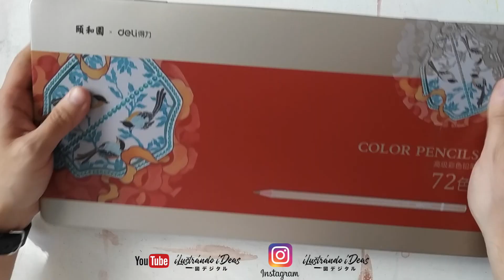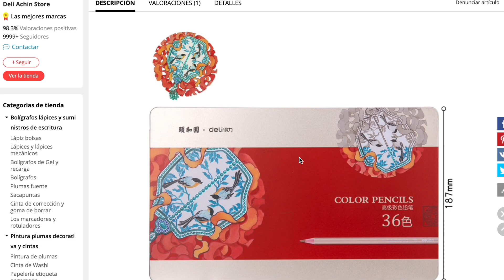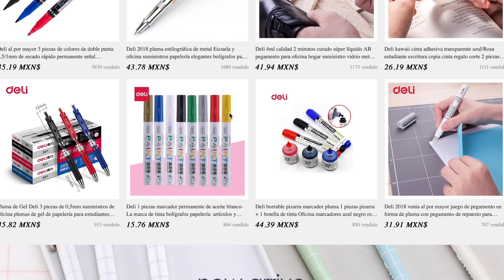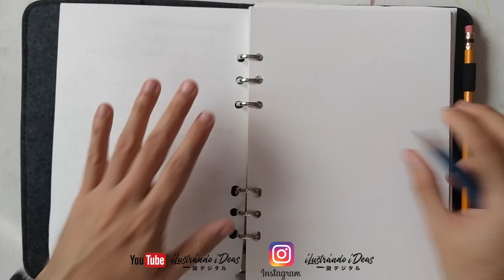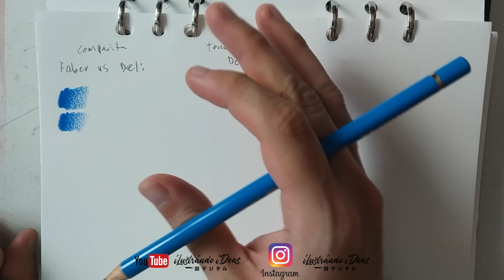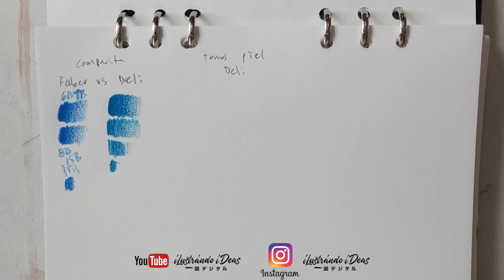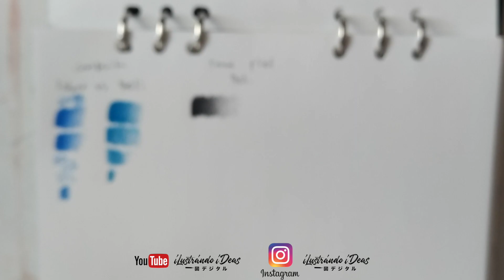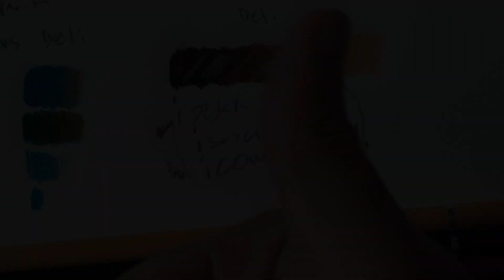Lapices de Colores DELI | iLustrando iDeas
Estos Lapices de Colores DELI, Me sorprendieron muchisimo! La Marca Deli no se conoce aqui en México y creo que en la mayoria de los paises de Habla Hispana, sin embargo estos colores te los recomiendo! Viendo mas productos sobre los lapices de colores estos son los que concidero de muy buena calidad y que podran rivalizar con los ya conocidos! Te los recomiendo!

Link de el producto:
Link de la Tienda:

Materiales.
Software que utilizo para convertir y editar: Screen Flow - iMovie - Pinnacle Studio Pro.
Camara con la que grabo: Samsung HMX-Q10BN Full HD

Agradezco mucho tu apoyo, tu like, tu suscripción y por recomendarlo! En verdad me ayudarías MUCHO! A que este canal siga creciendo con mucho mejor contenido :D Gracias! :D